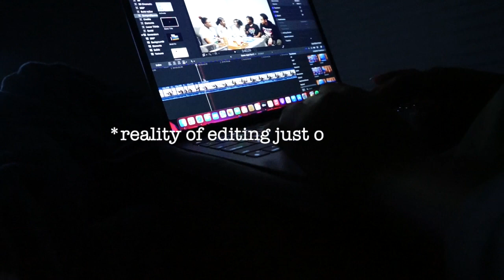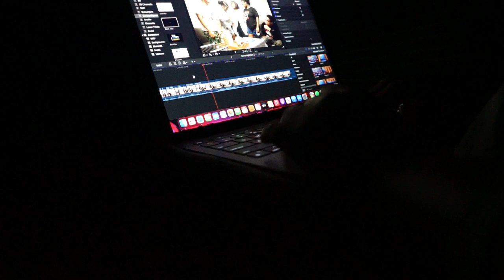Weekly Vlog: Gym sessions, grocery shopping, doctor appointment, etc.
Amazon Wish List